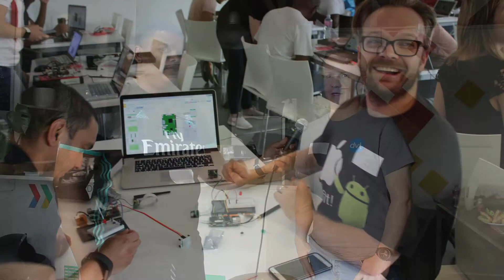GDG Johannesburg - Android Things Workshop Highlights and Interviews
This month at GDG Johannesburg we hosted an Android Things workshop where attendees got to build a motion sensing camera using Android Things. In this video, hear about why we ran it and some attendees experiences with Android Things.